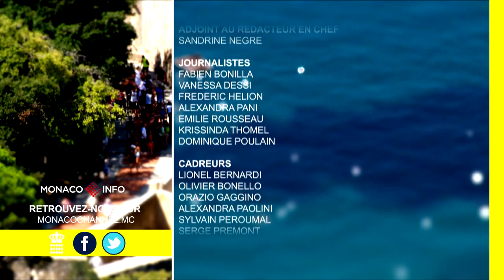Monaco Info - le JT : jeudi 17 août